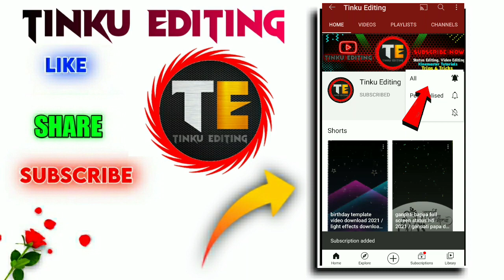TinkuEditing // New Amazing Light Effect Template 2021 // Lights Effect Template Download 2021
हेलो दोस्तों आज से इस चैनल पर एडिटिंग के रिलेटिव कोई भी वीडियो नहीं अपलोड होगा अगर आप लोग एडिटिंग वीडियो सीखना चाहते हैं तो नीचे Tinku Editing चैनल को सब्सक्राइब कर लीजिएगा लिंग के नीचे🙏

Tinku_Editing // New Amazing Light Effect Template 2021 // Lights Effect Template Download 2021